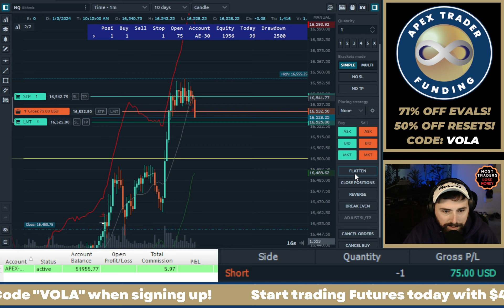Finally an easier day! Stream Highlights.